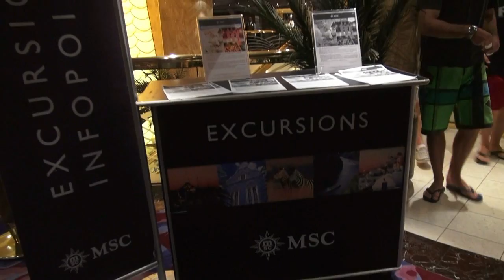1- Parte Navio Orquestra Travessia Rio de Janeiro Europa Estilo Radical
A equipe do Programa Estilo Radical Embarcou no Navio MSC Orquestra rumo a Tenerife, Lisboa, Barcelona, Cadiz outras cidades da Europa. Foram 16 dias a bordo deste belo Navio cruzando todo o Oceano Atlantico ate chegarmos em Tenerife , Muita diversão a bordo com muita dança, festa e diversão , alem do visual deslumbrante de cada passagem pelas cidades da costa.A imagem acima é um exemplo da vista que acompanhará quem decide embarcar em um longo cruzeiro de travessia entre Brasil e Europa. Em geral, são dias inteirinhos em alto-mar, em uma velocidade de cerca de 35 km/h.

A vista a partir do navio é apenas uma: o mar até o horizonte. Acompanhada de vento (às vezes, muito vento, o suficiente para dar um "empurrãozinho" em uma caminhada no último deque –ou dificultá-la, dependendo da direção do movimento).

São poucas as oportunidades para uma viagem como essa. Ou melhor, são somente em dois momentos do ano: antes do início da temporada de cruzeiros no Brasil –quando os navios partem da Europa rumo à costa nacional (que, em 2014, ocorre entre os meses de outubro e novembro)– e em seu término, quando é realizada a rota oposta (as próximas saídas ocorrem entre março e maio de 2015).

A graça da jornada? Curtir uma extensa programação de festas e atividades gastronômicas a bordo e, durante o trajeto, visitar destinos do Oceano Atlântico que dificilmente estariam em uma programação padrão de férias, como Ilha da Madeira, Ilhas Canárias e até Cabo Verde.Como a estadia dentro de um cruzeiro de travessia é maior do que a usual praticada na temporada brasileira, o ideal é pesquisar o que oferecem cada um dos navios (veja opções e valores abaixo), assim como o perfil de quem nele costuma embarcar. São muitos os turistas assíduos desse tipo de passeio e já possuem sua armação preferida. Poucos são marinheiros de primeira viagem.